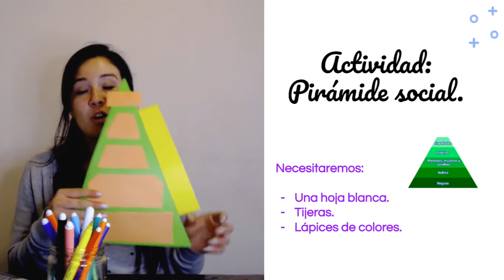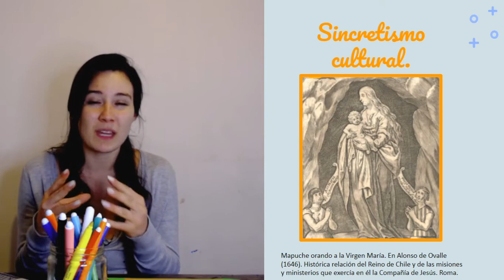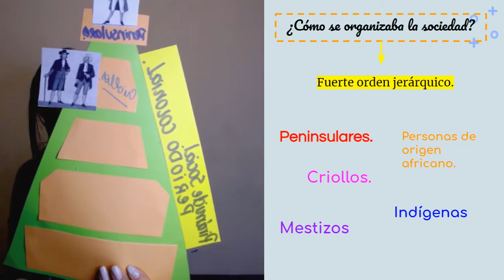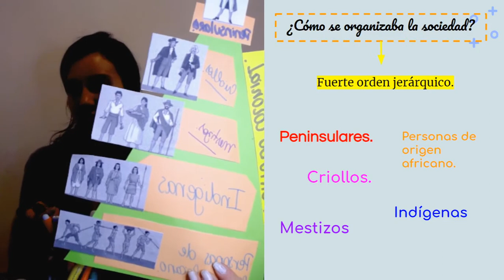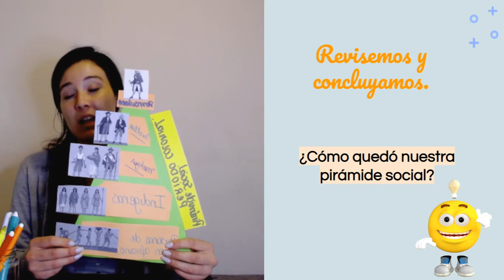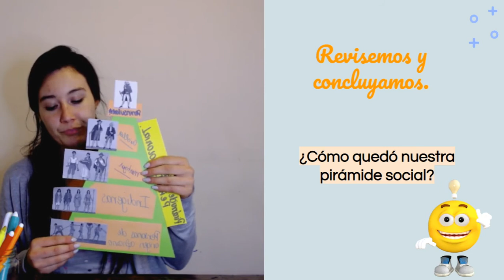HISTORIA | Sociedad colonial | 5º Básico (10-11 años)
!Clase con la profe Daniela!

Objetivo de la clase: Conocer algunas dimensiones de la vida colonial en Chile, como organización de la sociedad y grupos sociales.

¡Recuerda!